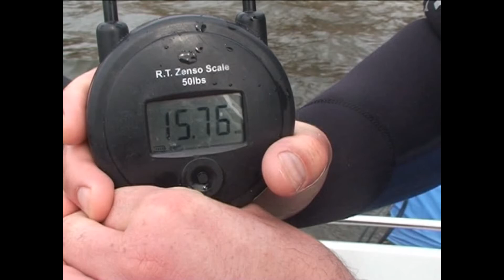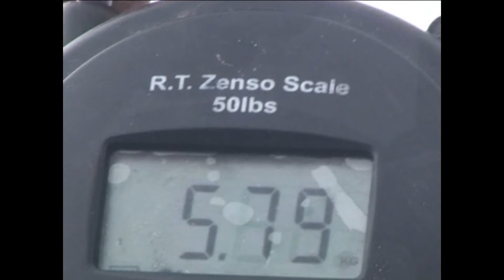Ступино день II \ Подводная охота Александр Кочубей